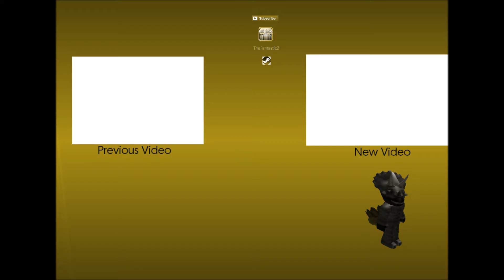Geometry Dash - M by (Me)